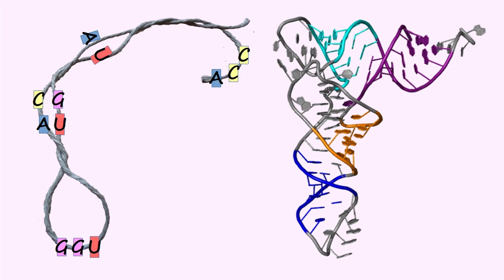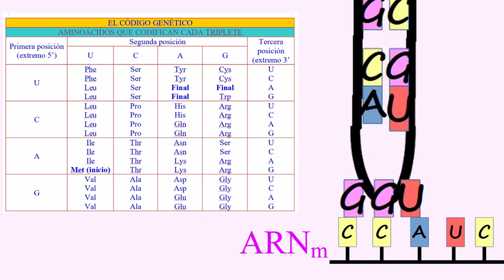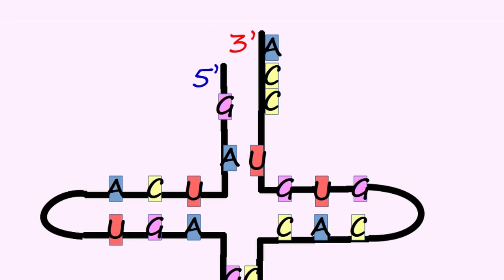ARN TRANSFERENTE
Se explica la molécula de ARN transferente indicando sus diferentes partes y funciones.